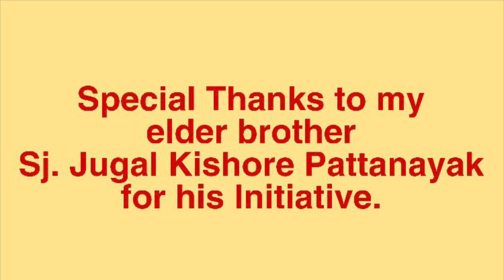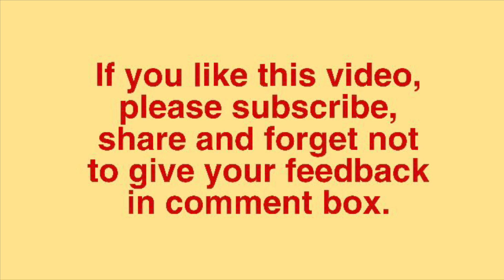Pranab Sir's Classes (Part-2) Skills of Language (Listening, Speaking, Reading & Writing)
Language is the means of communication. In order to communicate properly we should know the Four Basic Skills of Language i.e. LISTENING, SPEAKING, READING & WRITING.